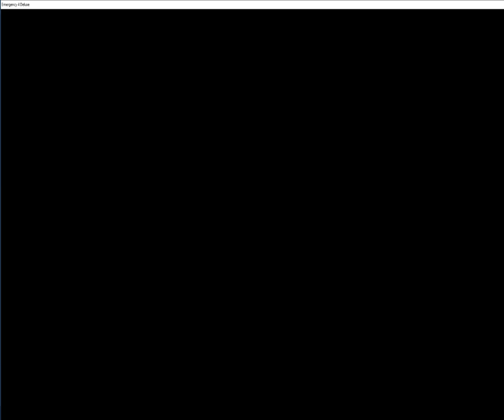Emergency 4 - Dallas Mod